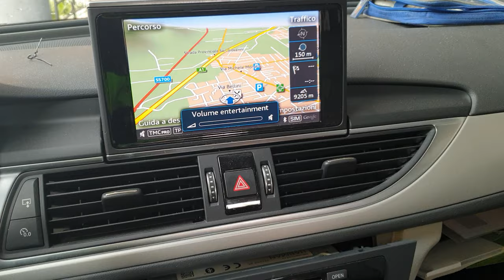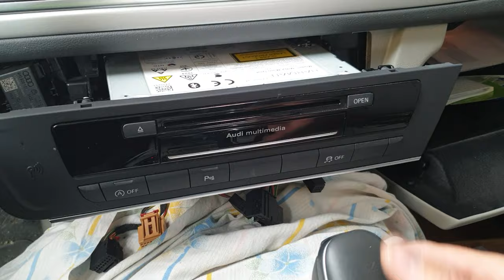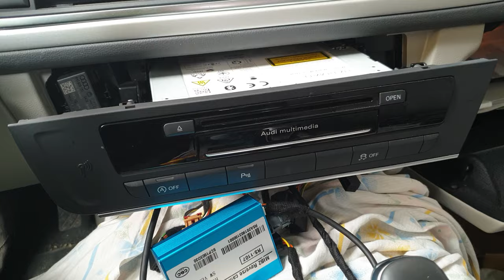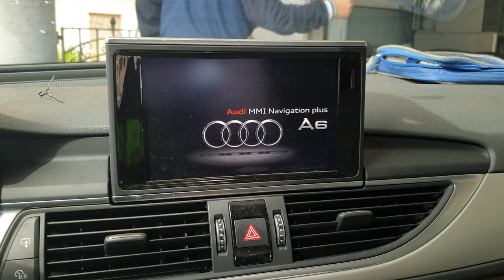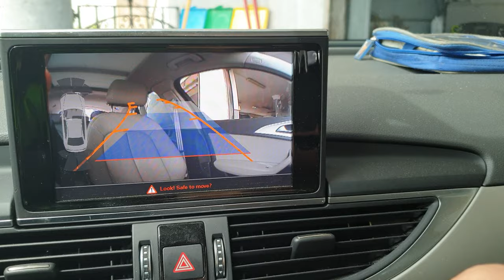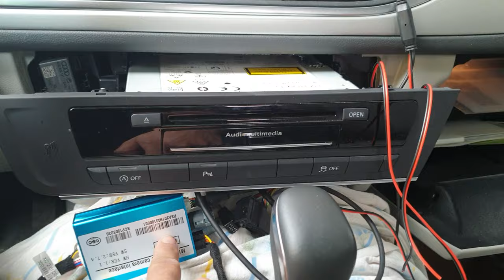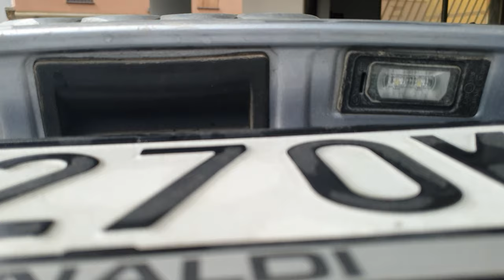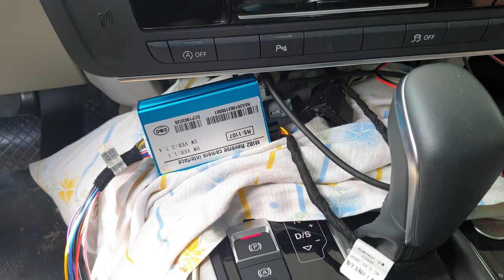Audi A6 4G C7 Video Tutorial: Istallazione Telecamera di Parcheggio Posteriore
Salve a tutti ragazzi e benvenuti in questo mio nuovo video, oggi vi mostrerò uno dei miei ultimi acquisti di una centralina/interfaccia con telecamera posteriore sul sito aliexpress (questo è il link del rivenditore della selezione telecamere per tutte le audi, vi consiglio prima di acquistare di contattare il rivenditore e dirgli il modello preciso della vostra macchina. e come sia possibile istallare una telecamera sulla vostra Audi, in questo caso parliamo di un Audi A6 4G o C7, l'istallazione in se per se non è tanto difficile basta solo star attenti a eseguire correttamente tutti i passaggi di collegamento dei fili, a settare l'interfaccia, il problema diciamo che viene dopo... cioè a dove, e come, smontare tutto l'interno della macchina partendo da dietro per far passare il filo della retrocamera posta sulla maniglia come monta l'originale posta sul portellone posteriore fino alla centralina/interfaccia che verrà poi istallata, una volta smontato il cassetto portaoggetti posto avanti alla seduta del passeggero, tra il cassetto e lo stereo per poi andarla a fissare, e poi fare tutti i collegamenti tra l'interfaccia e lo stereo, come potete vedere che per quanto riguarda l'istallazione elettronica anche dal video non è "diciamo" molto difficile perché una volta settata l'interfaccia è abbastanza facile bisogna seguire dei piccoli passaggi e passi di collegamento anche un po obbligati dei fili è tutto si collega, quasi anche con una sola mano. Per oggi è tutto ragazzi.

Spero che questo video vi sia piaciuto e in particolare vi sia stato Utile, se volete vedere qualche altro mio video di qualcosa in particolare scrivetelo nei commenti.